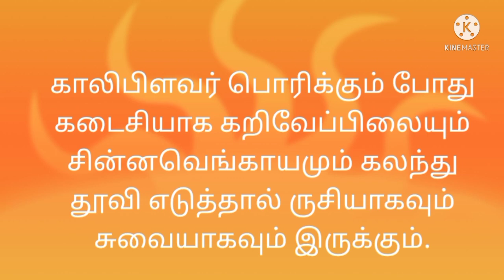Samayal tips சமையல் குறிப்புகள்